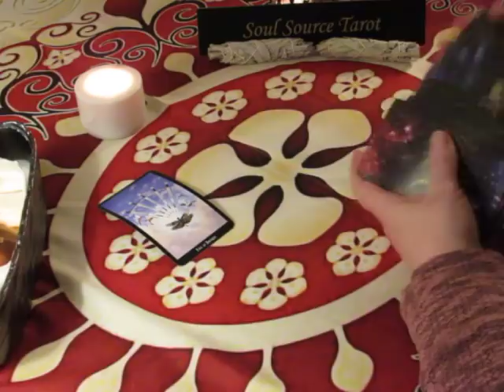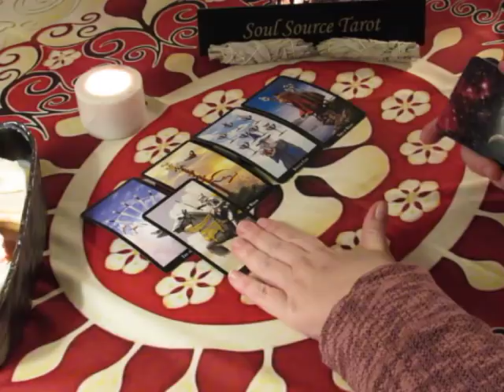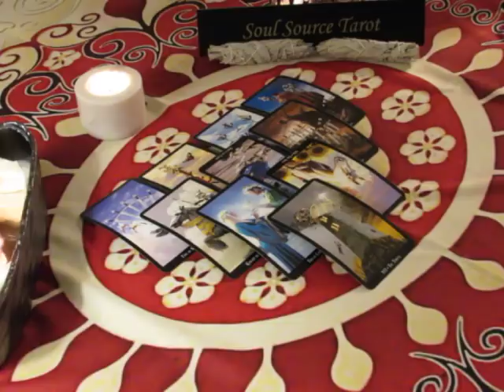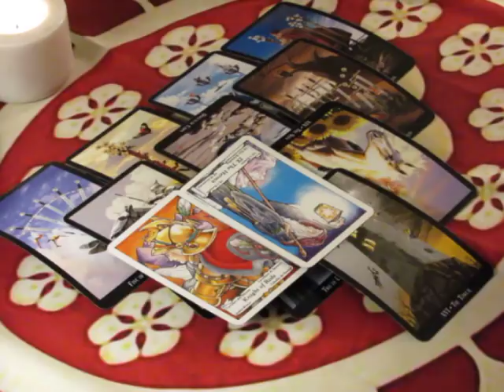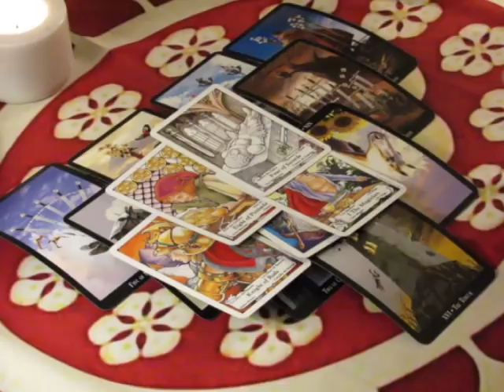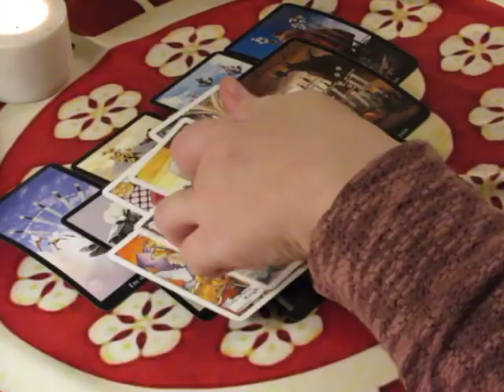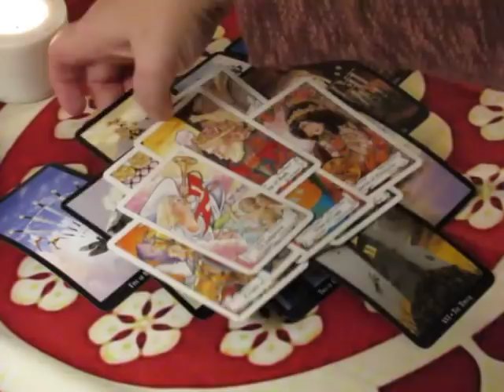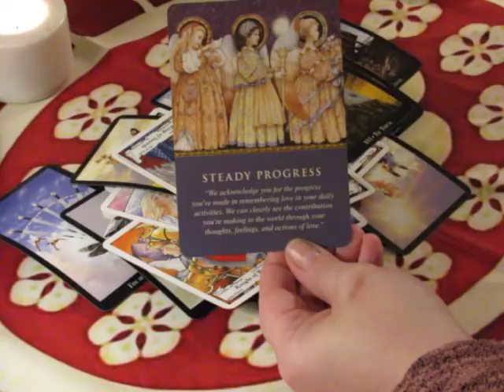~Libra~It is what it is~Feb 26 to March 4, 2018 Weekly Tarot Reading